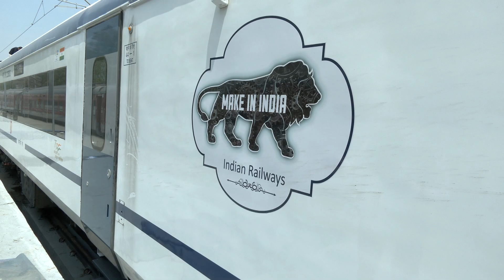मध्य प्रदेश की पहली वंदे भारत ट्रेन भोपाल में